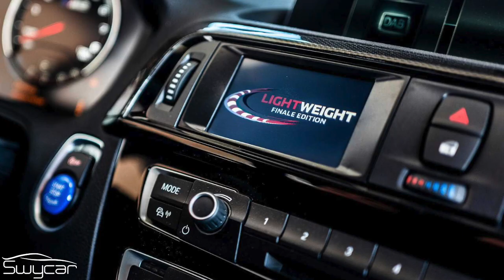Lightweight M2 Finale Edition | 740 CV per l'M2 più potente di sempre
🇮🇹 3.0 6L 740 CV 880 NM. Questi i numeri dell'M2 Competition elaborata da Lightweight!

Logitech G29 Driving Force
DJI Osmo Action Cam
Sony DSC-RX100M4
SJ7 Camera
Canon EOS 1300D
Treppiedi Leggero
MicroSD Samsung 128GB
Microfono Rode SmartLav+
Supporto Ventosa Micros2u
Supporto Ventosa Photecs
Camera PROtastic Frame
LENDOO GoPRO Stick
Zaino Amazon’s Choice